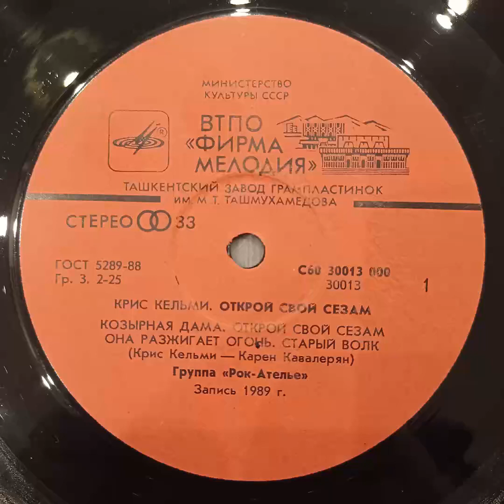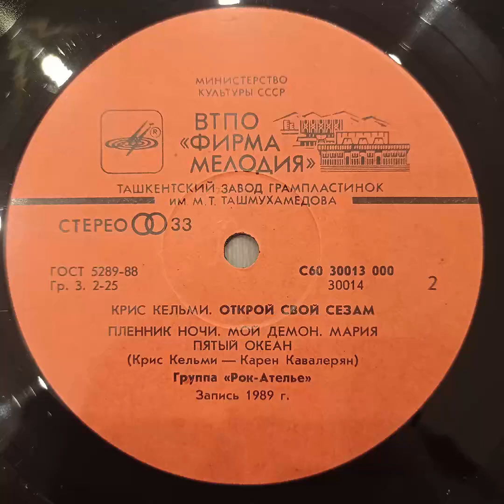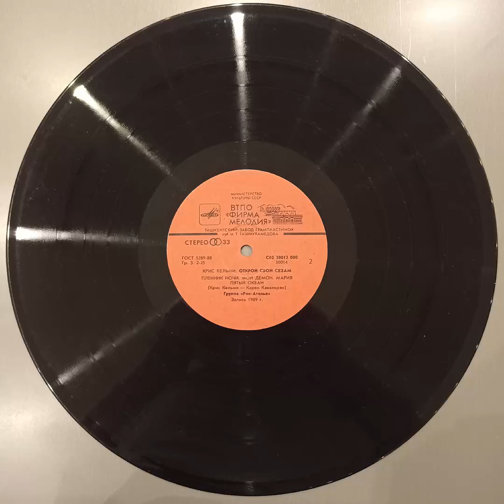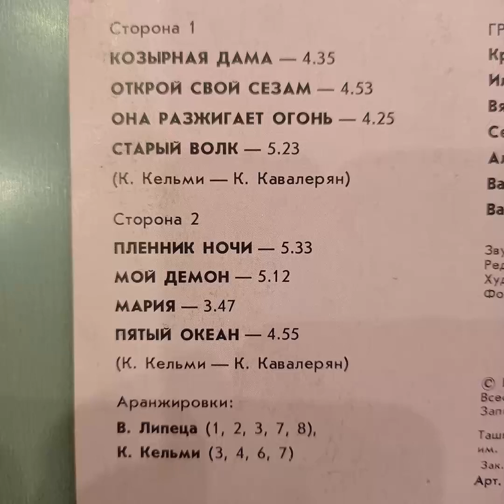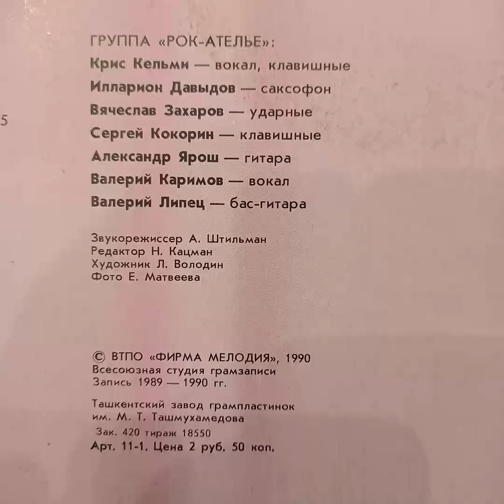Крис Кельми. Открой свой сезам. Пластинка. Винил.